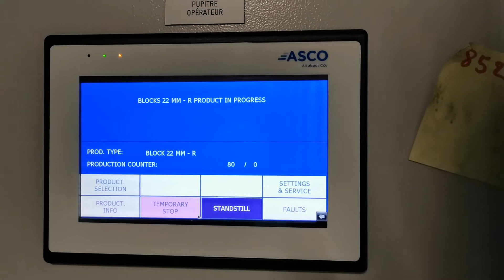Automated Wrapping of Dry Ice Blocks with ASCO APM120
Learn about automated wrapping of dry ice blocks of 22mm height. French dry ice producer Carbofroid has installed the ASCO APM120 for packing of the blocks and the ASCO BP420 for the production of dry ice blocks

The ASCO Wrapping Machine APM120 for Dry Ice Slices is specially designed for wrapping dry ice slices and/or blocks with a standard size of up to 210 mm x 125 mm (8.27 x 4.9 in) and 18 - 25 mm (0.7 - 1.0 in) thickness (other sizes are available on request).  Thanks to its output of up to 60 slices per minute the APM120 can be used in combination with multiple dry ice production machines.

Wrapped dry ice slices/dry ice blocks are used for airline catering and food cooling purposes.